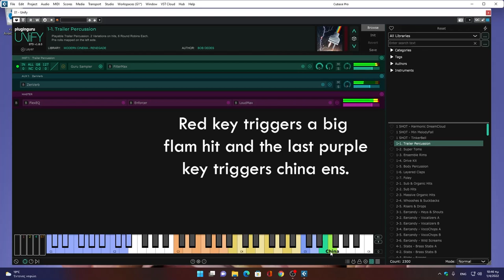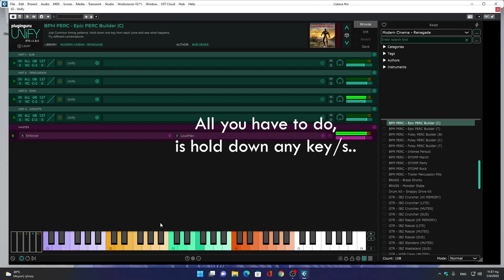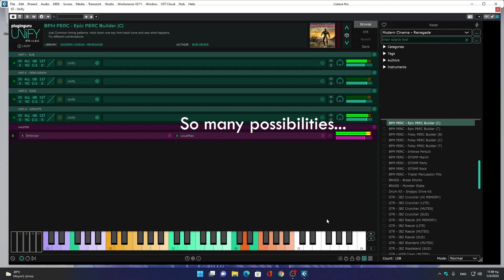Preview: Trailer Percussion patch from Renegade Library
Modern Cinema: Renegade, is a complete trailer toolkit library for unify, aimed for composing epic rock, high energy, gritty and powerful advertising music. It features Playable trailer percussion (from big hits to small elements), Body and foley percussion, sound designed elements (organic sub hits, trailer hits, whooshes, suckbacks, risers, drops), Earcandy elements, vocal chops, stabs and playable instruments (Basses, guitars, synths, leads and unique vocal chants).
There is a very organic presence and vibe since about 90% is made of organic elements, real instruments and voices. Additionaly, most of these include multiple round robins.